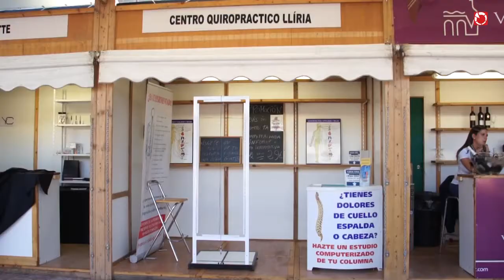Inauguración de la XIV edición de 'A mos redó'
Inauguración de la XIV edición de 'A mos redó', feria de productos típicos de Llíria.